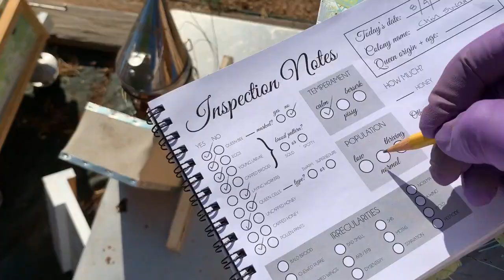Ep 1 We Got GOATS!!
SunDust farm Homestead is a family effort involving dogs, bees, gardening, cooking, and now... GOATS!! Meet the newest members of our family!

Note: some comments may be held for review. If you don't see your comment immediately, hang tight, it'll post as soon as it is confirmed appropriate! Thank you for understanding!